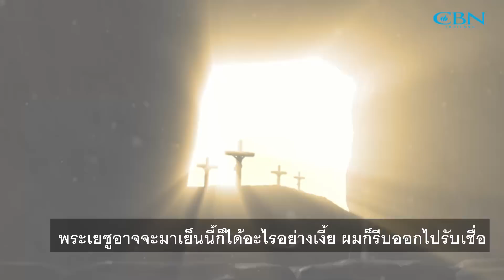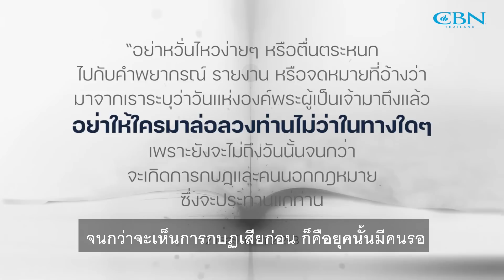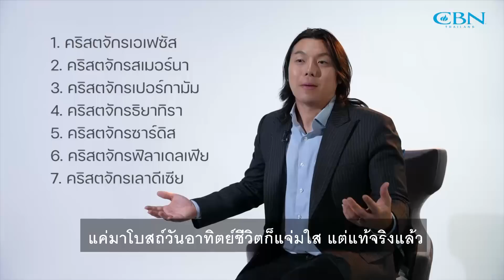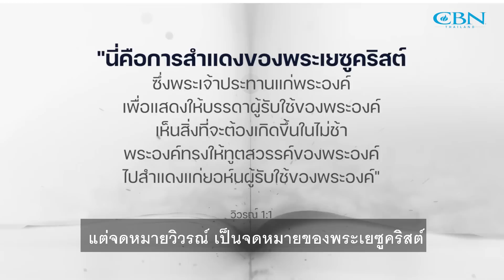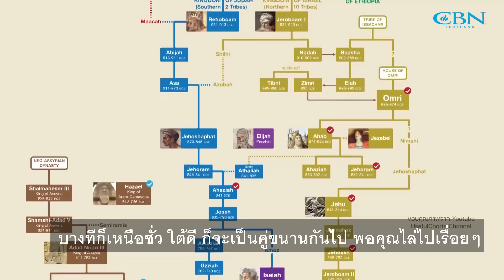🔴[ LIVE ] เตรียมพร้อมในยุคสุดท้าย Ep5 l คริสตชน คริสตจักร และความสำคัญต่อการเสด็จกลับมาของพระเยซู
สัญญาณต่างๆ ที่เกิดขึ้น
ได้ปรากฏอย่างชัดเจนตามพระคัมภีร์
อย่างไม่เคยมีมาก่อนในยุคสมัยใด
หรือนี่? กำลังเป็นสัญญาณที่กำลังบ่งบอก
ว่าเรากำลังเข้าสู่ยุคสุดท้ายแล้ว
ลองมาฟังเรื่องราวของสัญญาณเหล่านี้
ผ่านมุมมองของ อ.แชมป์ สิทธิโชค เสรีธรณกุล
จาก “Bright Romance”
ไปพร้อมกันกับ Series เตรียมพร้อมในยุคสุดท้าย
ตอน คริสตชน คริสตจักร และความสำคัญของวิวรณ์ต่อการเสด็จกลับมาของพระเยซู
และคุณจะรู้ว่า
“เราอยู่ใน ยุคสุดท้าย แล้วรึยัง?”
แบ่งปันประสบการณ์ชีวิตจากมุมของคุณ